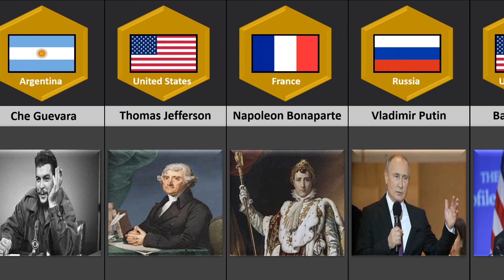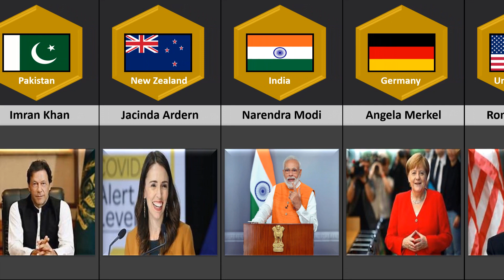Famous Political Leaders | Most Powerful LEADERS of All Time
👋 Hey! Welcome to Metadata 🌎